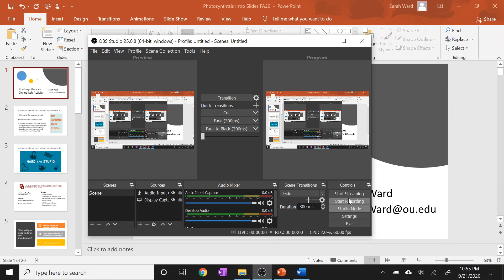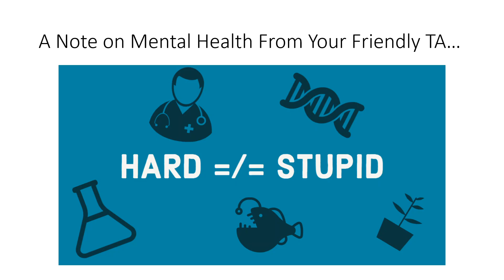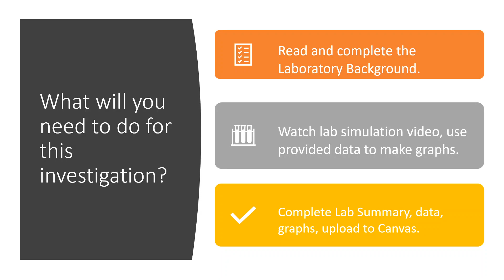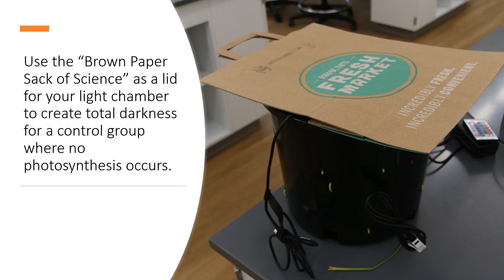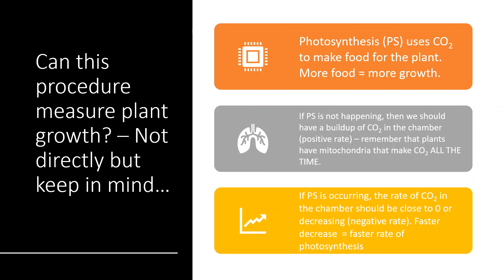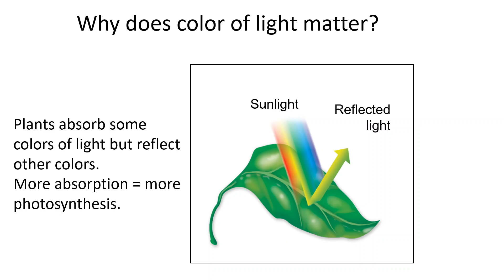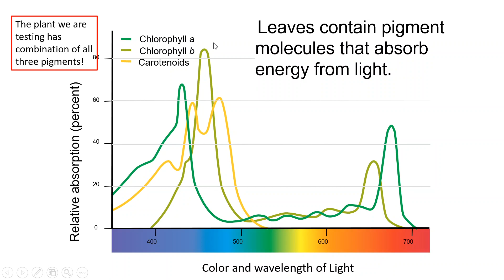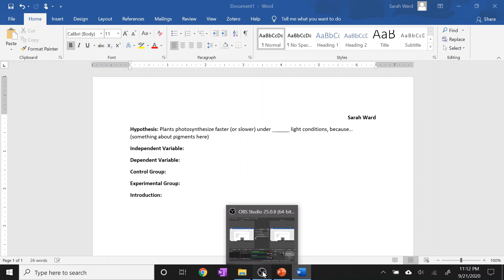Photosynthesis Lecture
For Sections 21 and 50